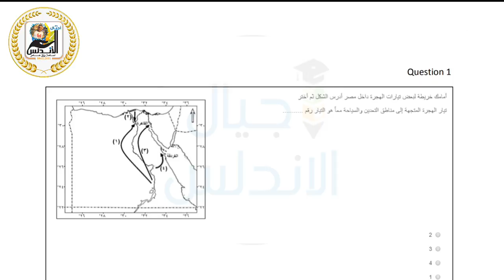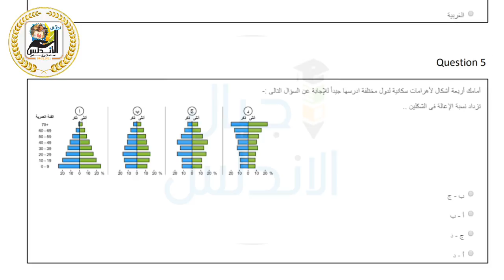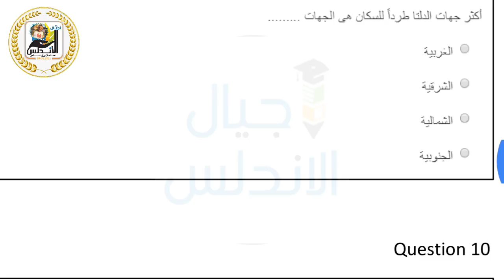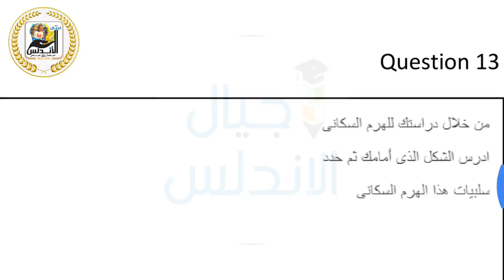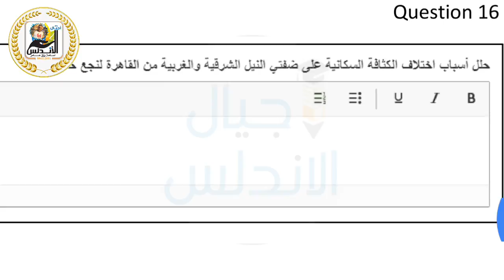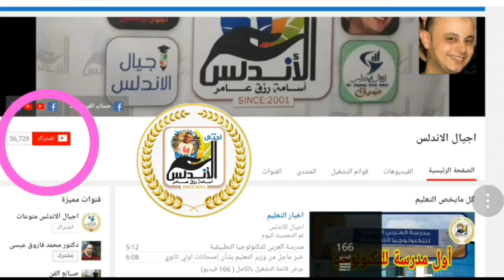امتحان الصف الأول الثانوي جغرافيا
امتحان الجغرافيا للصف الأول الثانوي
اخبار التعليم
💥كل ماتحتاجه من اخبار التعليم في قناة
💻موقع اجيال الاندلس الرسمي💻
جروب اجيال الاندلس
💻صفحه اجيال الاندلس💻
🤗🤗إشتراكك يشرفني 🤗🤗